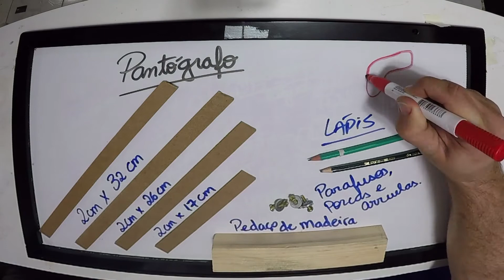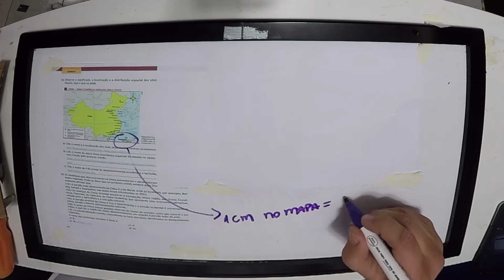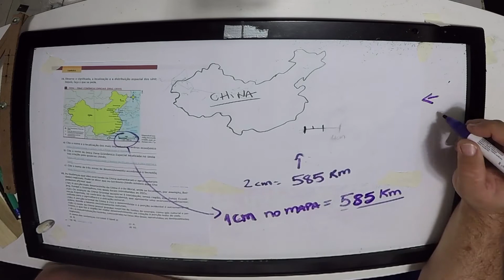COMO AMPLIAR MAPAS (pantógrafo) Cartografia Ep. #05 | Hiperativo Geografia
### APRENDA A FAZER UM PANTÓGRAFO EM MENOS DE 4 MINUTOS! ###
Continuando com a série sobre Cartografia, ensinaremos como fazer um Pantógrafo, e como podemos ampliar mapas do jeito antigo! Confira aí então!